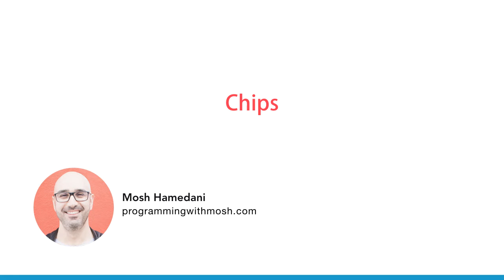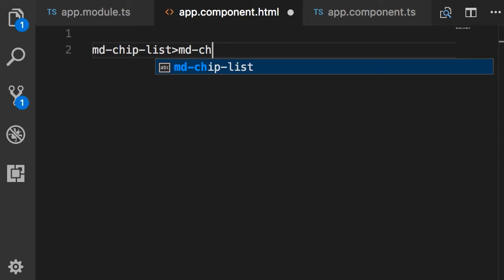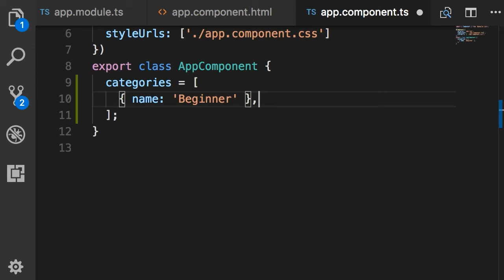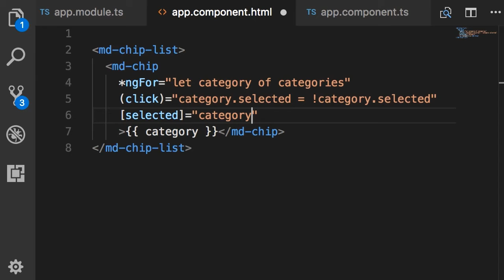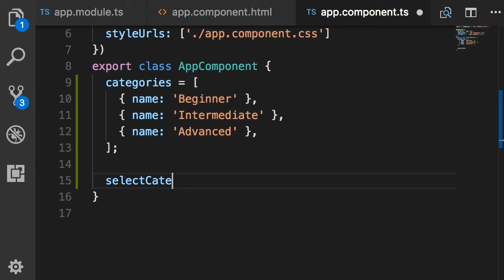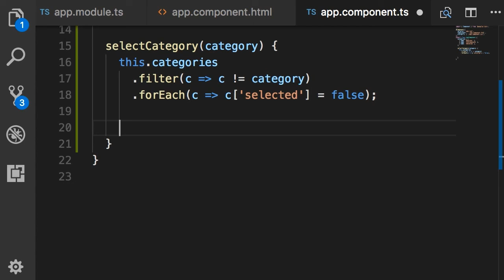Angular | Beginner to Pro #234 - Chips [By Mosh Hamedani]